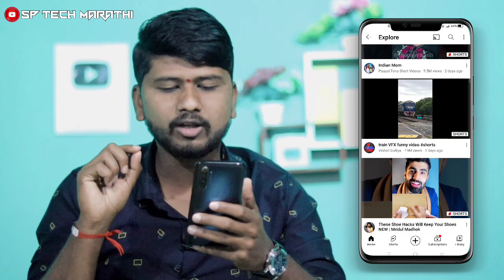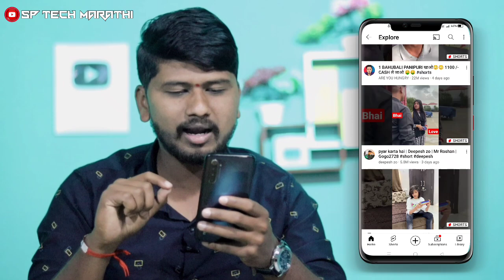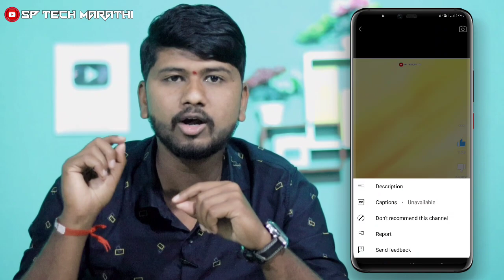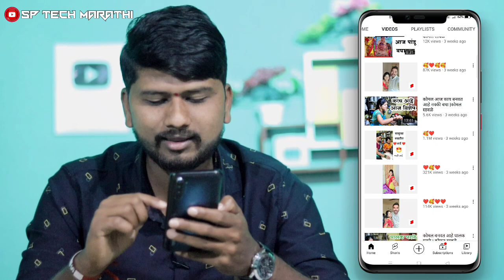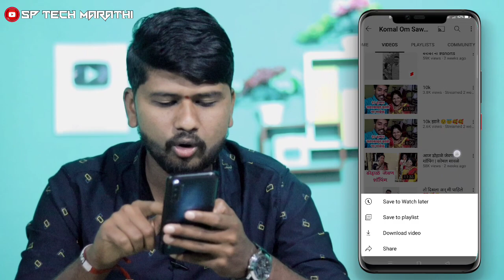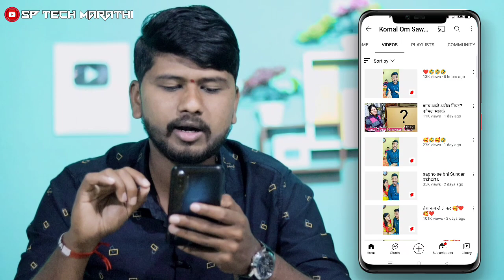ही युक्ती वापरा views चा पाऊस पडेल. | How To Get More Views On Youtube Videos | Youtube Shorts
💥Important video